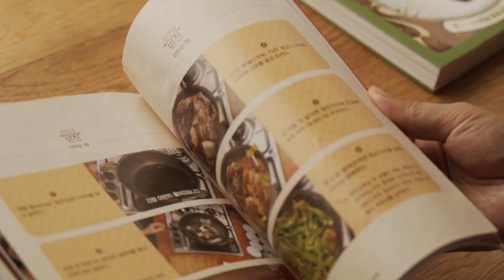수미네 반찬 따라하기 | 코다리조림편 (ENG Sub) Korean home-style cooking│Braised pollack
인기방송 '수미네 반찬'에 소개되었던 간편하면서도 맛깔나는 레시피를 말없는 쿡방, 잔잔한 ASMR 컨셉으로 올려드립니다.

네 번째 요리는 코다리 조림입니다.
지방 함량이 낮고 쫄깃한 식감이 일품인 코다리 조림에 도전해보세요.
풍부한 영양소가 있어 면역력을 강화시키는데 도움을 받을 수 있습니다.

Simple & Easy!
Korean home-style cooking│Braised pollack